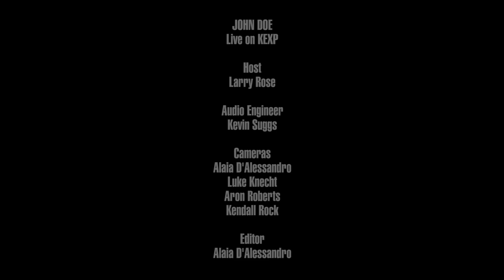John Doe - A Little More Time (Live on KEXP)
presents John Doe performing "A Little More Time" live at KEXP. Recorded November 29, 2016.

Audio Engineer: Kevin Suggs
Cameras: Alaia D'Alessandro
Editor: Alaia D'Alessandro